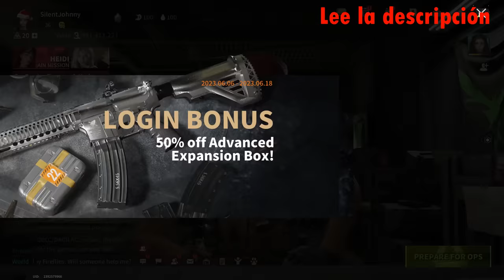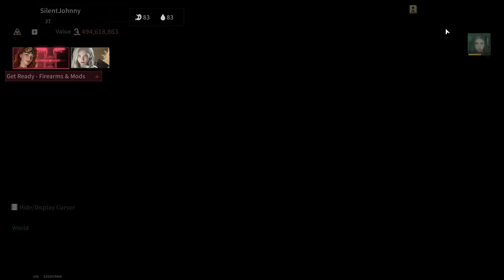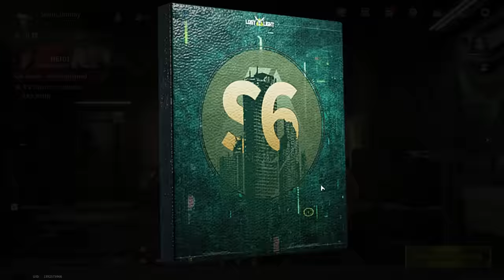AKS-74N "Dark Horse" - Underrated Weapon - Lost Light